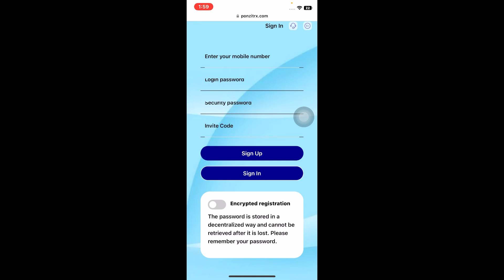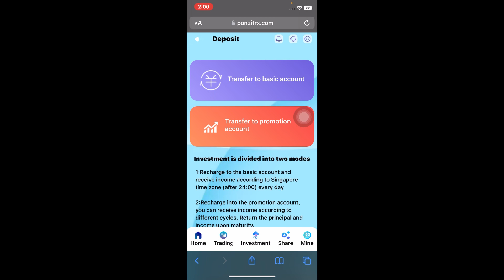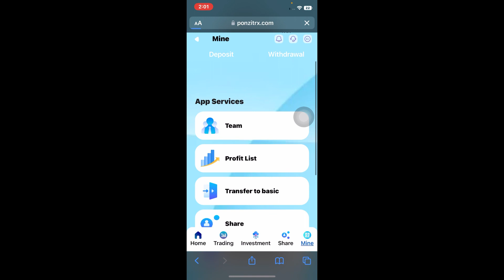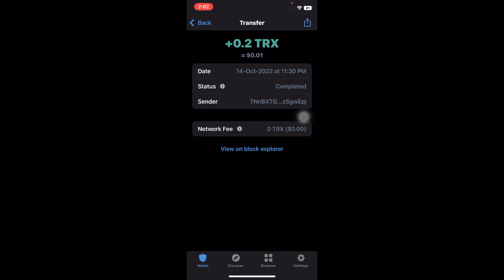Trx New Investment Website